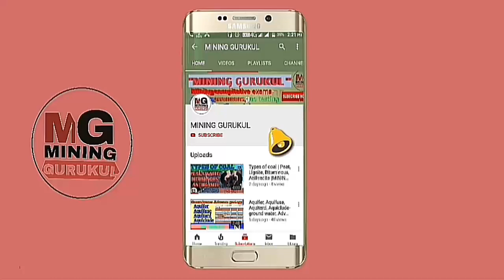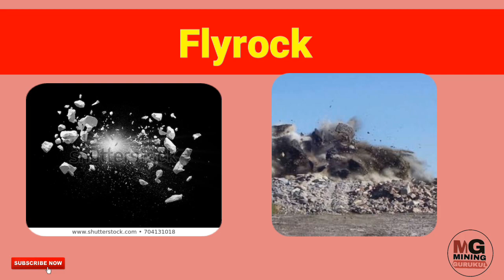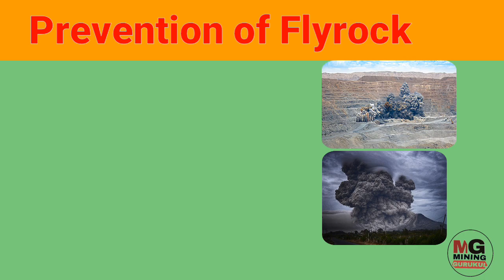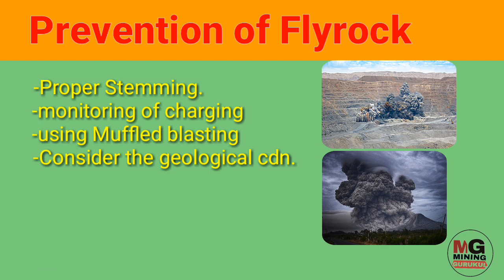FLY ROCK | FLY ROCK PROBLEM IN MINING | CAUSES OF FLY ROCK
Fly rock is the major problem in opencast mining. In which video are w'll discuss what is fly rock and also discuss his causes and preventive measures.